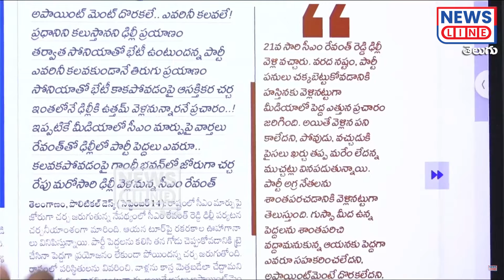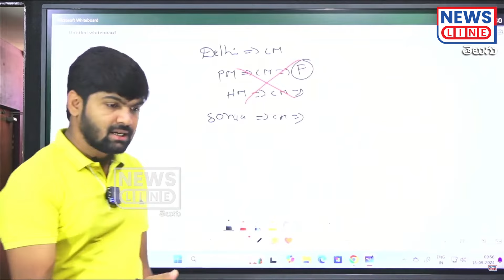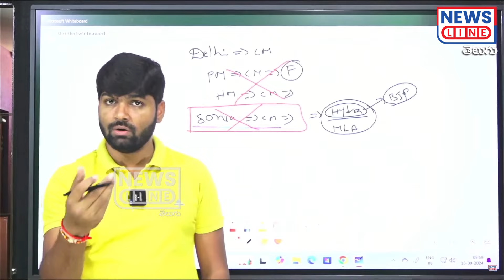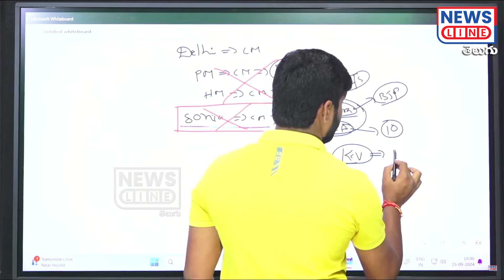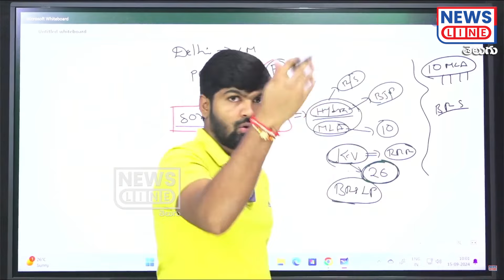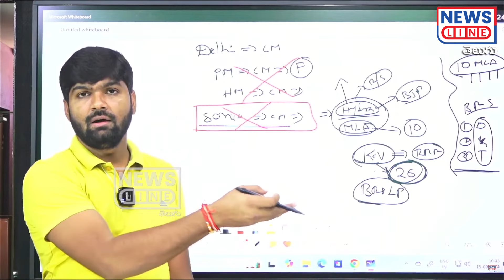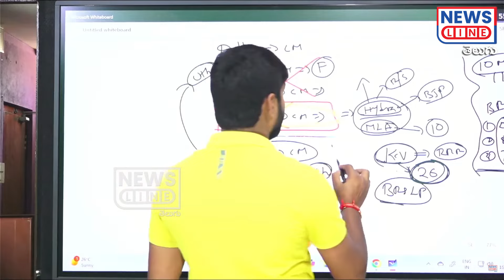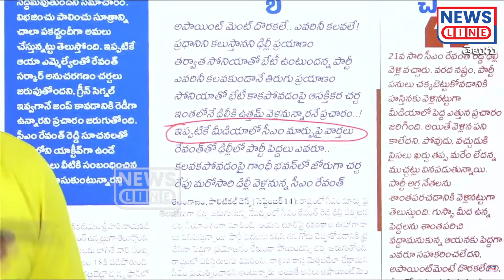రేవంత్ ఢిల్లీ టూర్ తుస్..!పట్టించుకోని కాంగ్రెస్ అధిష్టానం | CM Revanth | Congress |News Line Telugu